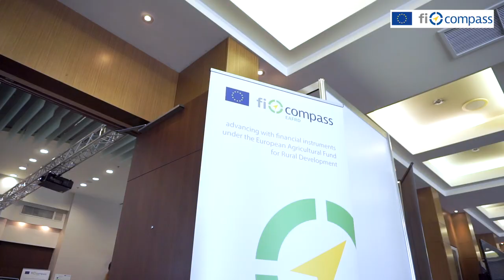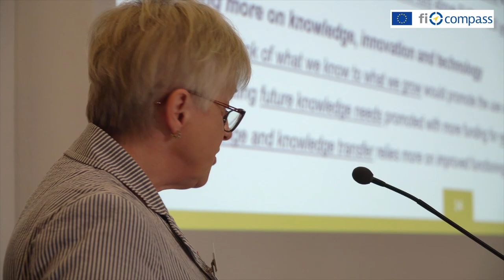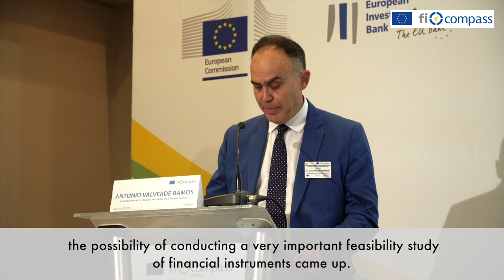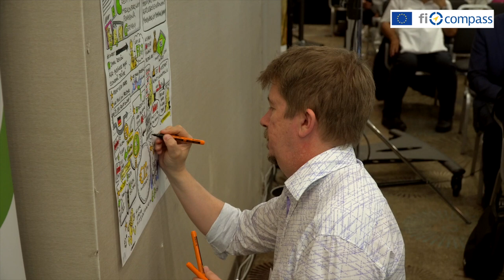Fourth annual EU conference on EAFRD financial instruments for agriculture and rural development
The ‘Fourth annual EU conference on EAFRD financial instruments for agriculture and rural development in 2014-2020’ took place on 5 and 6 June 2018 in Sofia. In this conference, participants received a comprehensive overview on: the Commission’s new proposal for supporting agriculture and rural development through the CAP and financial instruments; the opportunities provided by EAFRD financial instruments for EU Member States and regions following the Omnibus regulation and EFSI 2.0; ways in which EU Member States and regions are using EAFRD financial instruments for agriculture and rural development so far; the impact and results of EAFRD supported financial instruments on the development of their agricultural and agri-food economies.